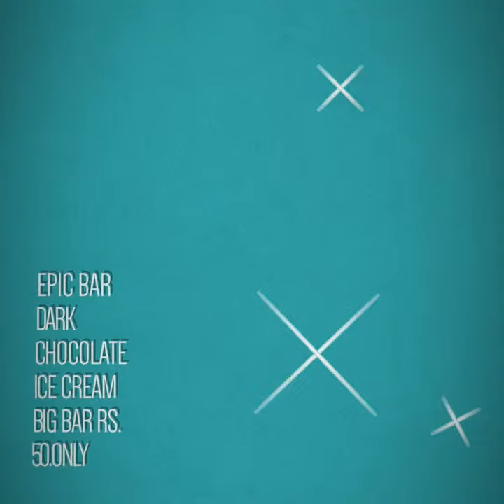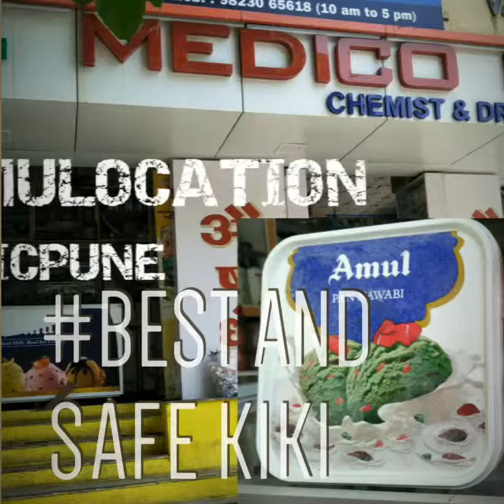Amul ice cream kufi ice cream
Amul ice cream sandwich